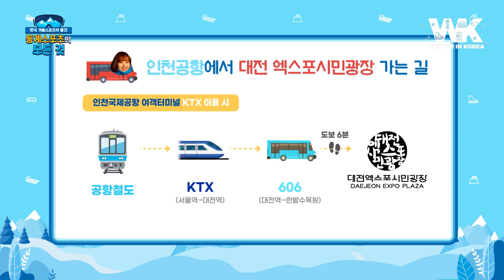❄️나미춘의 동계스포츠 도전기! ❄️태진에게 좋은 친구들이 생겼다~?? 태진팀 가자~~!!! 💪 (feat.미남선생님들🥌)EP.03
[Everything on the Winter Sports Ep.03] DAEJEON EXPO

⚽풋살⚽만 잘하는 줄 알았는데!
동계스포츠까지?? 못하는게 뭐야?🤔

세번째 도전은?
영미~~영미~~🥌🥌
컬링을 체험하러 태진이 간 곳은??
잘생긴 선생님들에게 배우는 즐거운 컬링 시간~
그런데..컬링은 팀 스포츠인데 태진 혼자?
NO걱정! 우리에겐 👨‍👨‍👧‍👧친구들이 있으니깐!
그런데…누규??? 🤩

외국인 친구들을 위해 대한민국의 구석구석
동계스포츠를 파헤치고 다니는 모드리춘 윤태진! ⛄

저세상 리액션, 최고의 운동신경
태진의 매력 속으로 다같이 GoGo!

*본 영상은 방역지침을 준수하여 촬영되었습니다*

동계스포츠 관련하여 더 많은 정보를 얻고 싶다면?